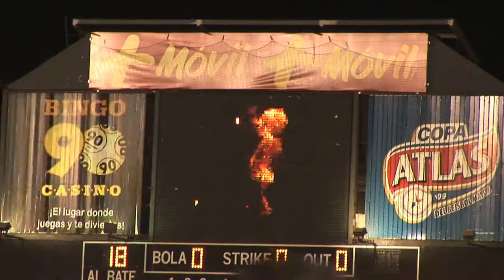"¡Indestructible!" Bonus Footage - Gametime!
The experience of a baseball game in Panamá. BONUS FOOTAGE FROM THE UPCOMING DOCUMENTARY "¡INDESTRUCTIBLE!: BASEBALL ON THE ISTHMUS" - panamabaseballmovie.com